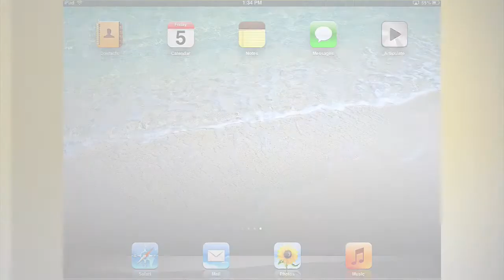RAPS Online University Interactivity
RAPS has taken Online University to the next level with better, more user-friendly experience that elevates the graphic experience and gives you more interaction with the courses than ever before. Interactivity is key to real, hands-on learning. And the new Online University format maximizes that level of interaction for you so you get the most of out of our programs.